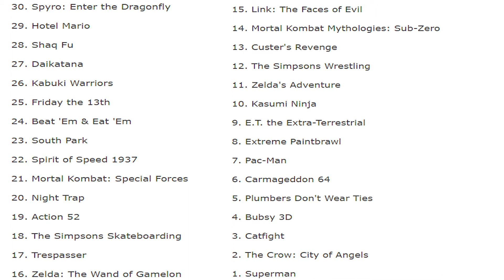Spyro: Enter the Dragonfly - Worst Game Search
Well it ain't Barney the Purple Dinosaur! See me tear apart a game from a beloved franchise, where I'm sure fans will flame me in the comments below. Apologies for screaming in this video, the least frustrating game I look at and I decide to do that. It was poor judgement on my part.

The game featured in this video was Spyro: Enter the Dragonfly and was released in 2002 on PlayStation 2 and GameCube.